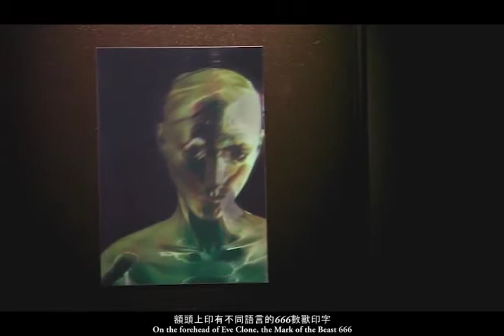夏娃克隆肖像The Portrait of Eve Clone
夏娃克隆肖像

林珮淳

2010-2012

46cm x 58cm x 4cm

3D動態全像攝影（Hologram）、壓克力鋁框、聚光燈

強調《夏娃克隆》的臉部特徵，以3D動態全像（Hologram）的高科技材質，展現她各種角度的動態姿勢與眼神，當觀者左右移動觀看肖像時，會驚奇的發現她的眼神也注視著觀者，在美貌的底層暗藏著誘惑的危機。人蛹及人獸合體的形象，且額頭上印有不同語言的666數獸印字,，喻表各族、各民、各國在末世大災難中，凡被印有666獸印的皆無法逃脫獸的挾制。(啟示錄)